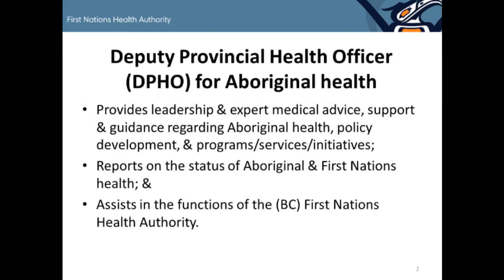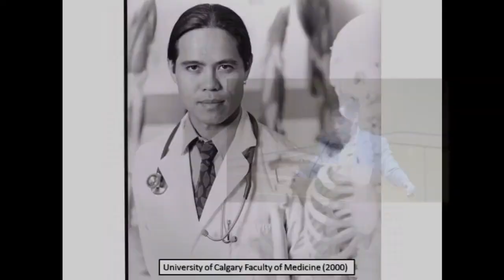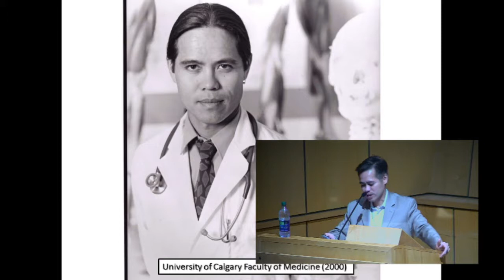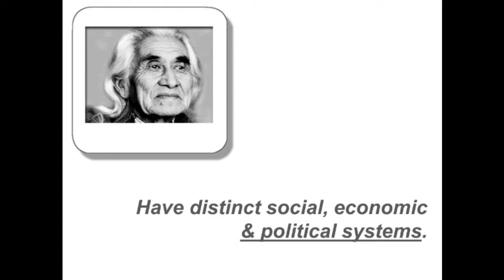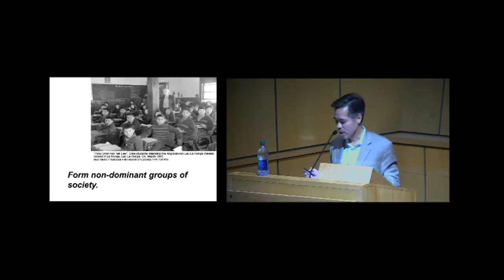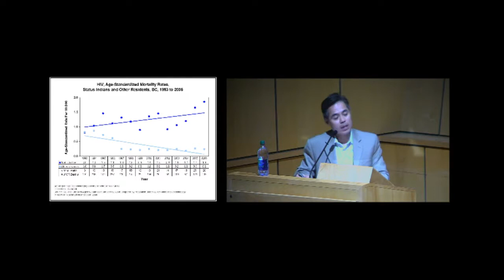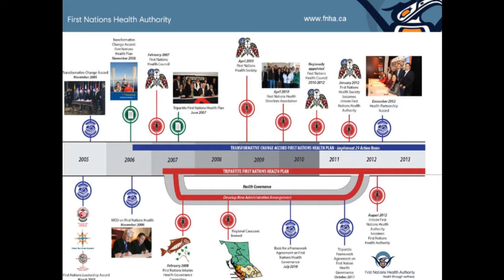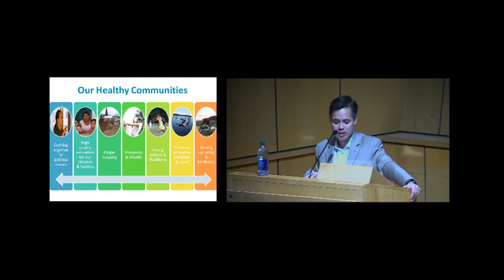JIBC Indigenization Speaker Series - Dr Evan Adams Feb 12 2014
Dr. Evan Adams, MD, MPH, Deputy Provincial Health Officer for Aboriginal health, BC Ministry of Health will speak to the partnership between BC Ministry of Health and the First Nations Health Authority. He has responsibility for sharing knowledge on his current role to improve and monitor the health of the province's Aboriginal peoples, who have higher rates of infant mortality, hospitalization, diabetes and deaths related to AIDS, alcohol and drugs.

Dr. Adams is a Coast Salish actor and physician from the Sliammon Band near Powell River, BC, Canada. He was appointed Deputy Provincial Health Officer (DPHO) in April 2012